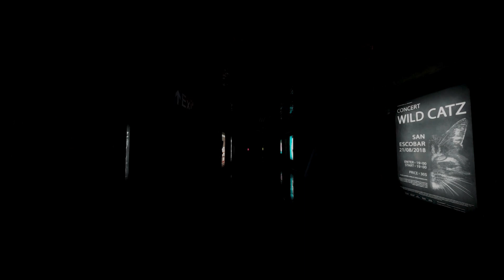BREACH AND CLEAR (Ground Branch)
This is a short movie using ground branch